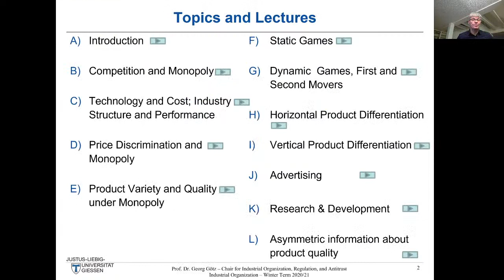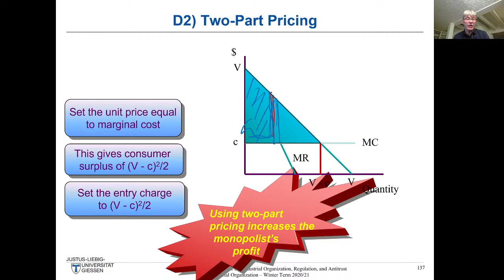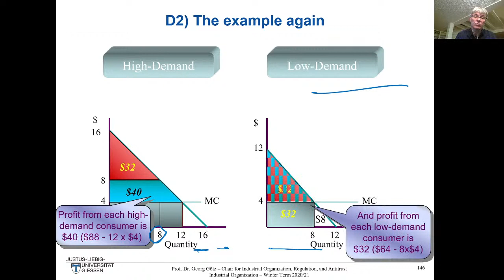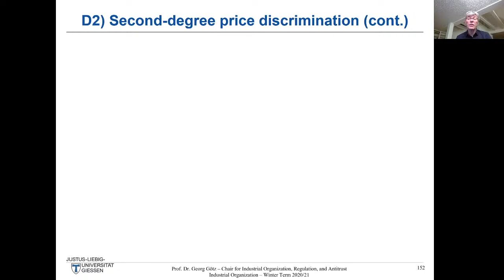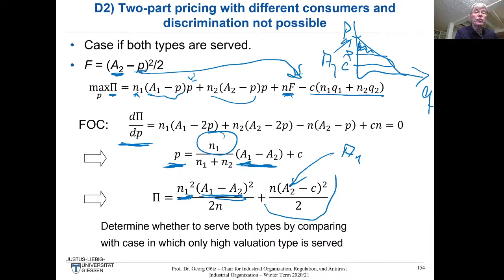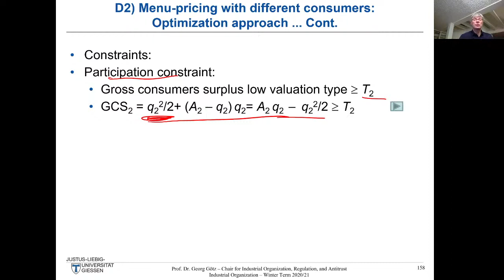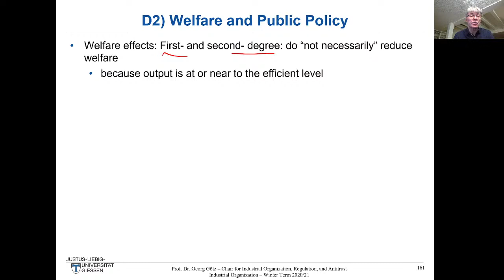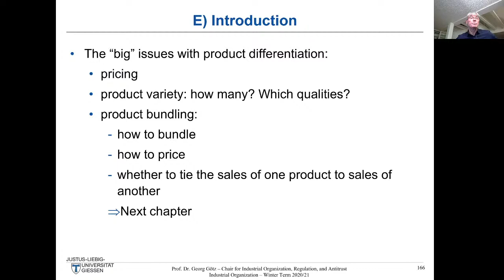Industrial Organization - Lecture V (Prof. Dr. Georg Götz)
IO 5:    Price Discrimination and Monopoly: Non-Linear Pricing

JLU students will find all relevant information in the